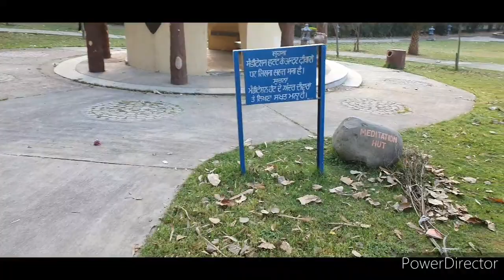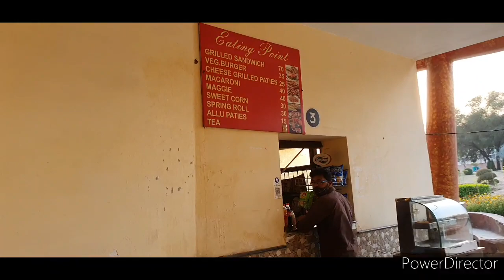Japanese Garden // Mini Japan // Vlog #3 // Pelodia Vlogs // Parveen Kumar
Japanese Garden has been developed at a cost of Rs. 6 crore by Indian Government. The garden is designed using Japanese architecture and each of the elements in the garden is given a unique Japanese touch. Spread over an area of 13 acres, the park consists of two phases. The Phase-1 of the park was inaugurated in 2014 and Phase-2 of the park was opened to public in 2016. Both the phases of the park are connected by an underground tunnel decorated by beautiful Japanese paintings on both sides.

This Japanese style park showcase the Japanese culture, art and various types of plants. The main attractions of this garden include a pagoda tower, meditation hut, Zen garden, statues of Buddha, a small pond with pretend crocodiles, a bridge over the pond and much more. There are 4 water bodies in the garden and wooden bridges have been constructed over them. At night, the garden looks astonishing as the walk-ways have been illuminated with Japanese lanterns.

Timings: 4.30 AM to 11 PM